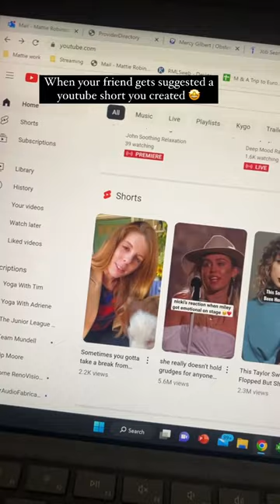Feeling Famous on Youtube 😏